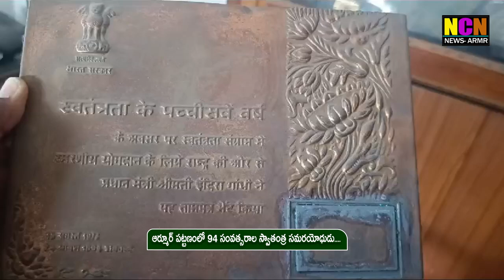ఆర్మూర్ పట్టణంలో 94 సంవత్సరాల స్వాతంత్ర సమరయోధుడు....